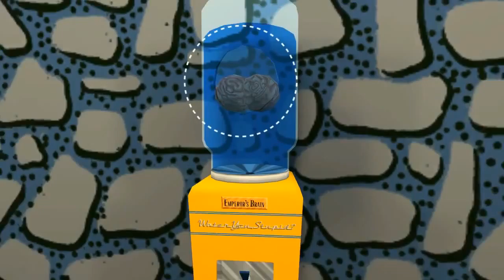Jazzpunk | Il miglior atleta del mondo ep. 05 FINE momenti divertenti [ITA]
Siamo alla resa dei conti, devo salvare il direttore e sconfiggere il mio antagonista: sarà una sfida.sportiva? E' finita, mi ritiro subito. E ritorna il barbone .

Perchè? Questa è la domanda che vi farete giocando o guardando Jazzpunk, un titolo irriverente e molto nonsense ambientato negli anni '50 con improbabili .

Siete pronti alla grande fuga? Tutto è pronto. oggi è il grande giorno! Una nuova minaccia si frappone fra me e la libertà, una temibile agente. Ce la farò a .